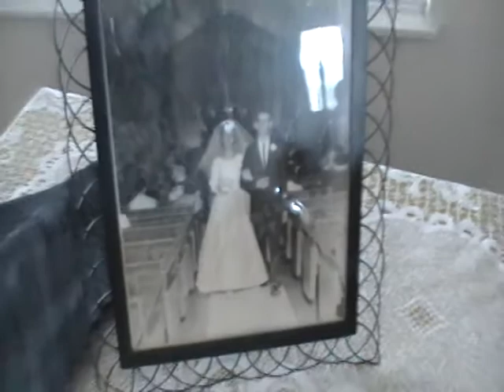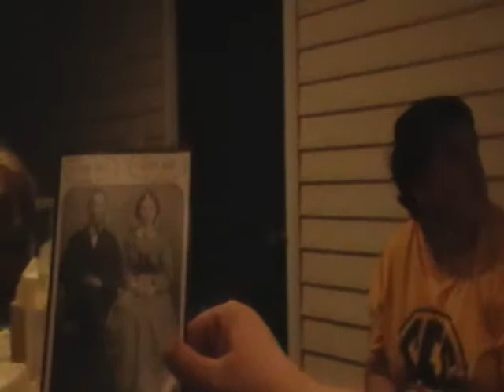2013 Thomas Family Reunion Brandon MO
Lots of food, lots of conversation, lots of silly fun, new babies, amazing families, and a 50th wedding anniversary celebration for Norma and Doug.